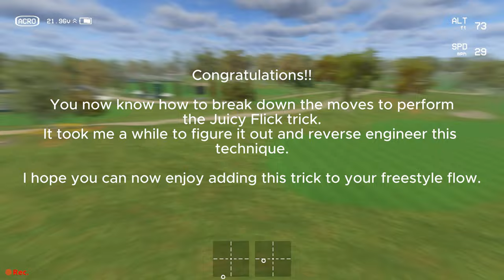How to learn the Juicy Flick in 4 steps.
I am sure you have seen this cool trick performed by expert FPV freestyle pilots.

The flow is often amazing to see, but it seems so difficult to perform.

I set out to learn this trick even though my pilot skills are subpar. It took weeks of watching video after video for an explanation that was clear and easy to follow.

I found that if I took the advice from one person and added it to the advice from another, it started to make sense.

The problem was that most people teach as if you are an expert FPV pilot, which I am not; hence, it would take a bit longer for me to understand what was being said.

Once I was able to perform the trick moderately and practice it in the real world, I had a better understanding of what moves made up the Juicy Flick, and I was able to reverse engineer it and build it up bit by bit.

This is why I made this video: to help others looking to learn how to perform this trick.

The trick combines four FPV moves into one flow, and each move is required before moving onto the next move. This video explains how to perform each of the four basic movements and how to combine them all to perform the Juicy Flick.

Chapters
0:00 - Step 1 Learning the Blip
1:30 - Step 1 Part 2 Ride the roller coaster
3:03 - Step 2 Learning the Front Flip
6:28 - Step 2 Part 2 Delayed, quick, front flip
9:26 - Recap of step 1 and 2
10:33 - Step 3 Part 1 The roll
12:02 - A better way to roll
14:42 - Step 3 Part 2 add the roll
17:53 - Step 4 Yaw or spin out
20:40 - Congratulations
21:53 - SIDE NOTE

Learn more as a beginner to FPV on my blog where I break down the basics of the FPV hobby as a beginner written for other beginners.